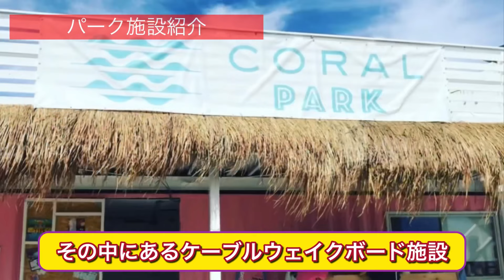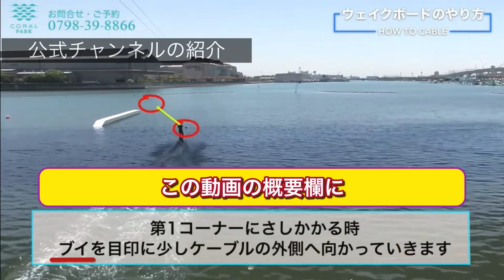行ってみよう！ケーブルウェイクボード！コーラルパーク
0:00 オープニングトーク
0:47 パーク施設紹介
1:19 初心者レッスンの様子
2:20 公式チャンネルの紹介
2:51 トッププロによるケーブルの練習効果の説明
4:16 その他のコミュニティ
4:28 ケーブル大会の紹介
4:42 フェスの案内
4:56 ペット同伴可
5:04 レストラン紹介
5:19 マリンスアクティビティ紹介
5:40 有名人も施設を利用
5:52 エンディングトーク

コーラルパーク公式チャンネル【初めてのケーブルパーク遊び方】

日本チャンピオン池田翔哉選手 独占インタビュー

レストラン・カフェ　アルマーレ　ホームページ

プロウェイクボーダーの横野貴哉です。
ウェイクボード、ウェイクサーフィンのHOW TO動画や、いろんな紹介動画、大会の映像などを配信します。How to 動画ではウェイクボード中級者向けの内容を発信していきます。始めたばかりの初心者も方に楽しくレベルアップをしてもらうこと、また、たくさんの未経験の方にウェイクボードやウェイクサーフィンの魅力を知って頂けたらと思います。。

その他のウェイクボードyoutubeチャンネルの紹介